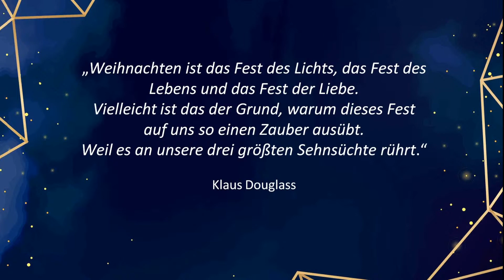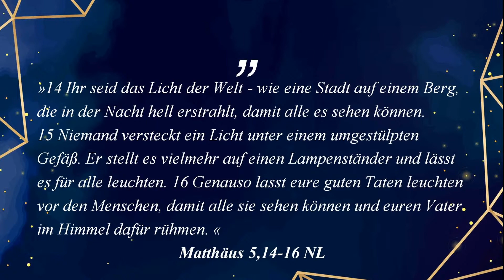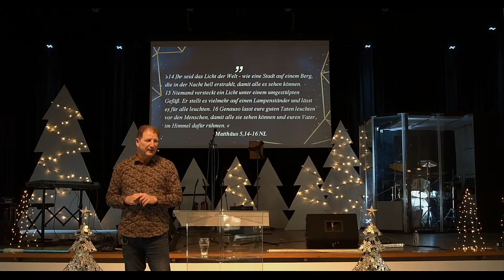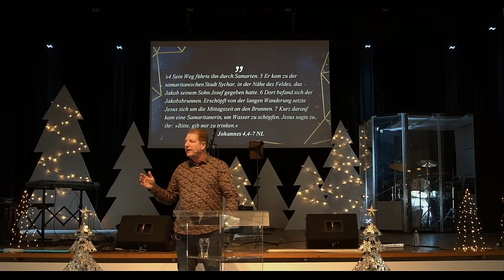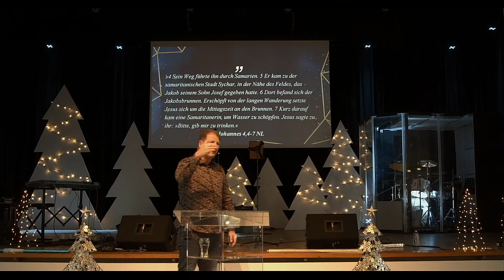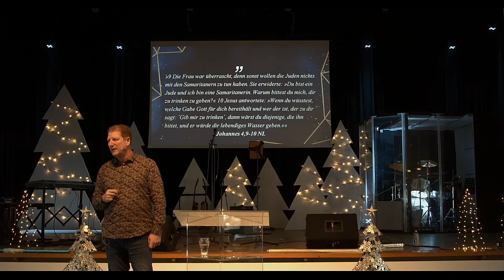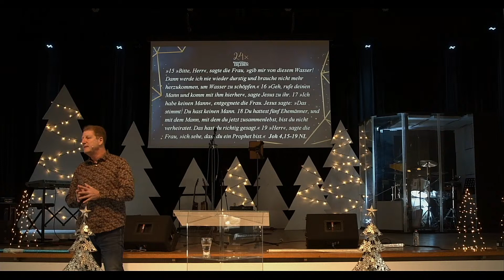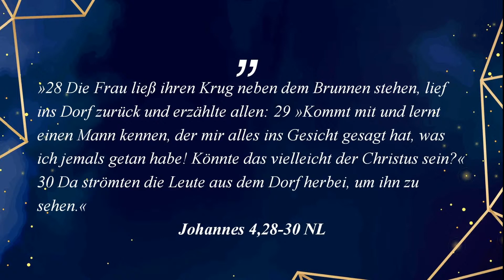2. Adventsgottesdienst vom 5.12.2021| Schatten im Licht | Joachim Ortler